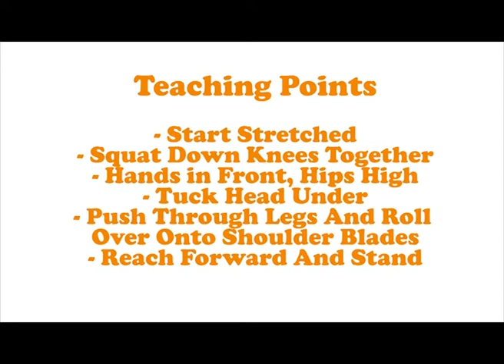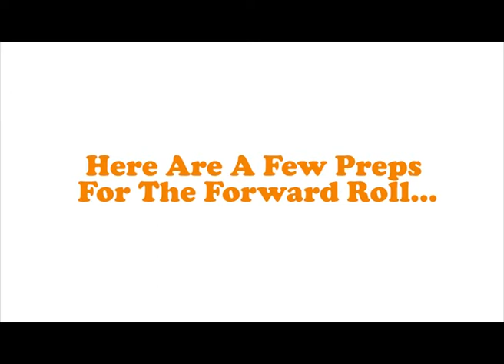Arches Gymnastics- Skill Forward Roll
A short video explaining the steps needed to undertake a forward roll.

Thank you to Rosie Eccles, Worksop Gymnastics Club and Jack Fuller